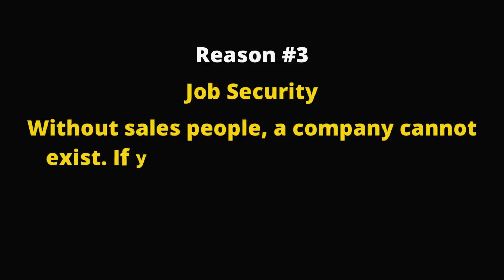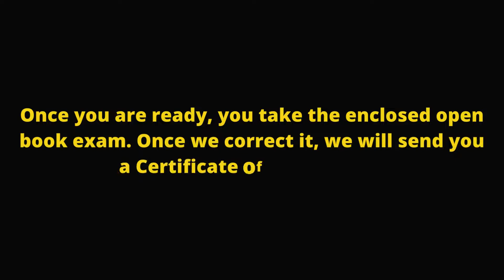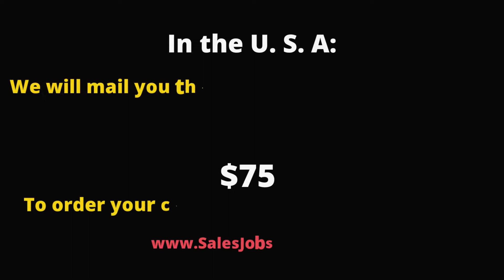Sales Jobs. 2022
Here are 5 reasons why you should get into sales:

1) Good money. The average salary of a salesperson in Florida is $57,244.

2) Sales is a good route to management.

3) Job security. Salespeople are always in demand.

4) Personal control. You do not have to clock in and clock out.

5) Sense of accomplishment. You help people solve problems.